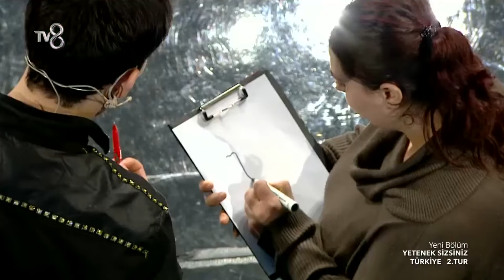Yetenek Sizsiniz Türkiye 6. Sezon 40. Bölüm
Yetenek Sizsiniz Türkiye 6. Sezon 40. Bölüm (2014) - Yetenek Sizsiniz Türkiye'nin 6.sezon 40. bölümünde Orhan Kalkan ve ekibi sahneye çıkıyor! Çeşitli zorluklarla ok ve yay kullanarak harika bir şov sunan ekip, jüri üyelerini de sahnede misafir ediyor!

Acun Ilıcalı, Özgü Namal, Murat Boz ve Eser Yenenler, jüri olarak gelen yetenekleri değerlendiriyor. Seyirciler hazır, birbirinden ilginç yetenekler hazır, artık gösteri zamanı!